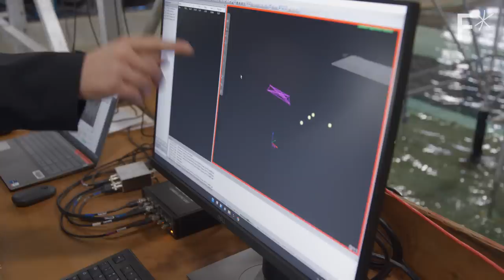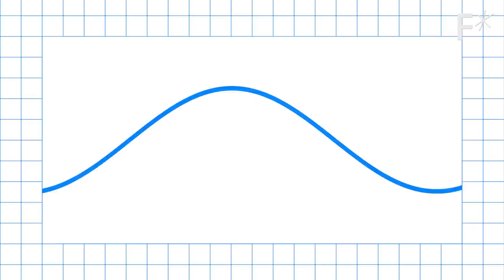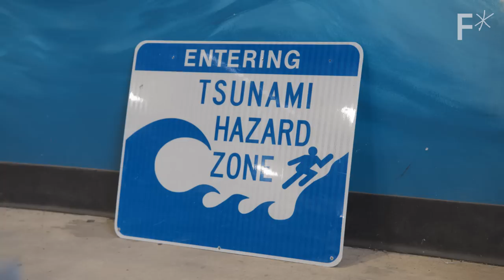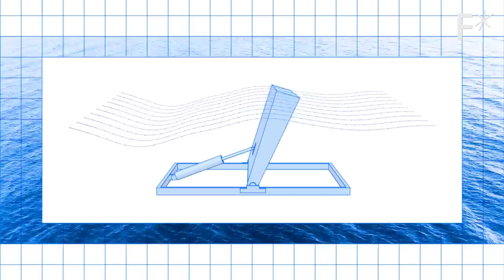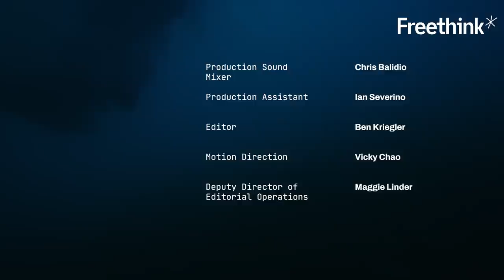The Navy’s surprising energy source that could power the world | Just Might Work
The ocean has the potential to power our planet – and the Navy is racing to harness it.

Global energy demand will nearly double in the next 30 years. To meet that demand, we must diversify our energy sources.

The amount of energy stored in waves is enormous, enough to power every U.S. household, twice over.

Unfortunately, the ocean is a violent place, so wave energy is difficult to capture. Researchers are developing devices that are cost effective, efficient, and able to withstand a battering from the ocean.

Read more of our stories on wave energy:
Wave energy generator passes 10-month test at sea
What is the future of wave energy?
World's largest tidal energy turbine will prove its worth